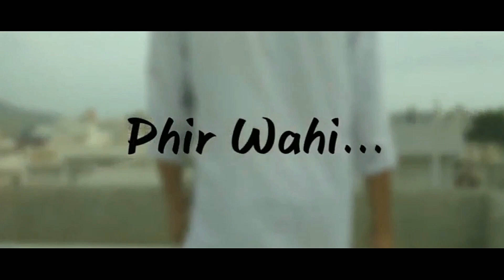How I Started Editing | Overcoming 3 Channel Strikes - My Editing Journey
In this video, I share my journey into video editing and the challenges I faced along the way. From learning the basics to overcoming obstacles, join me as I recount the ups and downs of becoming an editor.

App used:
2017: vivavideo
2018:  Kine master, quik , inshot

Software:
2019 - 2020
premier pro, after effects